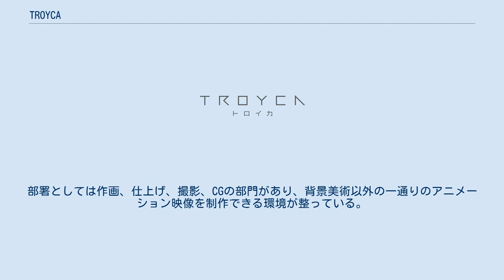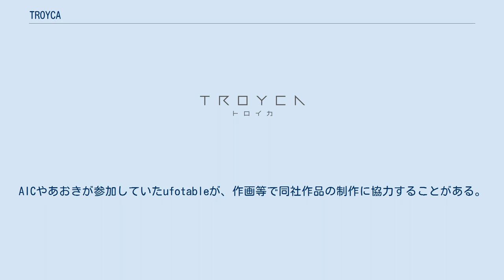TROYCA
株式会社トロイカ（英：TROYCA Inc.）は、日本のアニメ制作会社。
 2013年5月、元AIC所属のプロデューサーの長野敏之、撮影監督の加藤友宜、演出家のあおきえいを中心にAIC Classicなどに所属していたスタッフたちが集まり設立された。
会社名は、この3人が会社の中心となっているため、ロシア語で「3人組」を意味する「тройка（トロイカ）」から来ている。
 事業内容は、アニメーション作品を中心とした映像作品の企画・制作業務全般である。
部署としては作画、仕上げ、撮影、CGの部門があり、背景美術以外の一通りのアニメーション映像を制作できる環境が整っている。
2015年5月に設立し2018年に解散した「株式会社ウィルパレット」より、アニメーターの合田浩章やプロデューサーの笠原直徒ら数名のスタッフが加わった。
2019年からは、背景美術部門も設立予定である。
AICやあおきが参加していたufotableが、作画等で同社作品の制作に協力することがある。
 2015年に『Newtype×マチ★アソビ アニメアワード2015』において、A-1 Picturesと共同制作した『アルドノア・ゼロ』でメカデザイン賞・サウンド賞を受賞した。